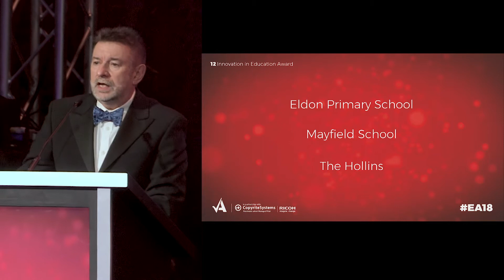Innovation in Education Award - Educate Awards 2018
Watch as we present all 21 Educate Awards to our very worthy winners!

Innovation in Education Award

Winner: The Hollins

Runner up: Mayfield School

Over 600 guests gathered for the Educate Awards ceremony held at the Liverpool Anglican Cathedral, hosted by broadcaster Simon ‘Rossie’ Ross.

Details about the Educate Awards 2019…coming soon!